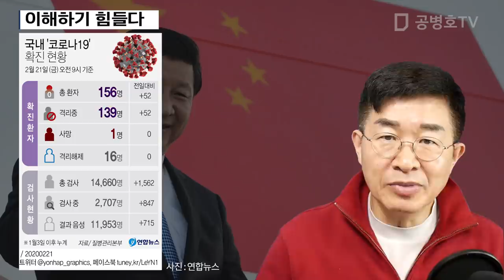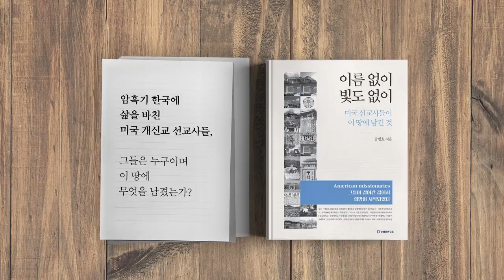이해하기 힘들다 [공병호TV]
이해하기 힘들다
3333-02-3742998 카카오은행 (예금주 : 공병호) / (텔레뱅킹 : 090 & 은행코드 : 90)

참고문헌
文, 시진핑 방한 러브콜···모호한 中 "전염병 전쟁 승리 뒤에", 이유정, 중앙일보, 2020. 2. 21